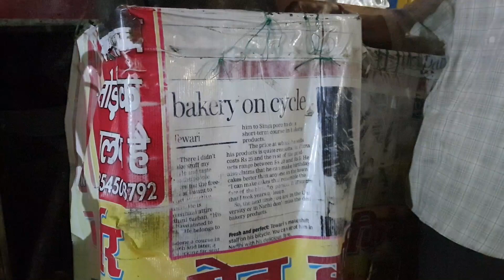vlog 110 | Pizza on Wheels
pizza on wheels
pizza on wheels by harman
pizza on wheels dwarka
pizza on wheels jalandhar
pizza on wheels jalandhar crying
pizza on wheels jalandhar story
pizza on wheels jalandhar tarsem jassar
pizza on wheels neeru bajwa
pizza on wheels promo
pizza on wheels ramesh nagar
pizza on wheels sardar ji
pizza on wheels special
pizza on wheels uttam nagar
pizza on which mode in oven
pizza on white bread
pizza on whole wheat tortilla
pizza on wood fire
pizza on wood oven
pizza online
pizza online kaise mangaye
pizza oven on wheels
pizza pinwheel
pizza pinwheels
pizza pizza
pizza recipe
pizza steering wheel
pizza wheels
pizza wheels epson 2720
pizza wheels sublimation
pizza wheels with puff pastry
pizza
pizza asmr
pizza challenge
pizza eating
pizza eating challenge
pizza hut
pizza kaise banate hain
pizza movie
pizza mukbang
pizza on bread
pizza on gas
pizza on microwave
pizza on oven
pizza on pan
pizza on stove
pizza on tawa
pizza on tawa at home
pizza on tawa with readymade pizza base
pizza on the roof
pizza on waffle maker
pizza on weber
pizza on wheat bread
pizza
pizza asmr
pizza challenge
pizza eating
pizza eating challenge
pizza hut
pizza movie
pizza mukbang
pizza on bread
pizza on gas
pizza on microwave
pizza on oven
pizza on pan
pizza on stove
pizza on tawa
pizza on weber
alices wonderland bakery
azimuth business on wheels
baker
baker on wheels
bakers
bakery
bakery (industry)
bakery food
bakery items
bakery on wheel
bakery on wheels
bakery on wheels almusal sa mga pinoy
bakery on wheels unang hirit
bakery on wherls
bakery trailer
bakery truck
bijuu mike bonnies bakery
bonnies bakery
branded pizza on street
business on the wheels
cart makers
conor pizza on wheels.
desi pizza at pizza on wheels
fastest wheels in wonderland
friends on wheels
friends on wheels pizza
hot wheels
hot wheels pizza
indian street food pizza
lafayette bakery croissants
mason jar bakery
micro bakery
mobil mutfak
mobile
mobile bakery
mobile bakery rack trolley
mobile bakery store
mobile baking truck
mobile coffee
mobile coffee business
mobile field bakeries
mobile food truck
mobile hospitals
mobile kitchens
mobile logistics
mobile pos
mobile solutions
moped bakery
oldest bakery
roberts bakery
shop on wheels
srv vlogs bakery
street food pizza
street pizza
taiwan mobile bakery
the bakery
toasted on wheels
wheels
wheels on the bus
zeledon's bakery on wheels

aaryan agrawal vlogs
@aaryan vlogs
aaryan
aaryan agrawal
aaryan agrawal blogs
aaryan agrawal vlog
aaryan agrawal vlogs
aaryan vlogs
aaryanvlogs
aaryanagrawalvlogs
aaryan babu
aaryan babu ke naya gaana
aaryan banthia
aaryan dark ages
aaryan demon time
aaryan dissociation
aaryan ends
aaryan et tu
aaryan isolation
aaryan ka 1st birthday
aaryan khan
aaryan life i chose
aaryan mania
aaryan new song
aaryan roy
aaryan shah
aaryan shah mania
aaryan shah renegade
aaryan shah still alive
aaryan shah the arrival
aaryan shah the dark ages
aaryan shah vultures in the night
aaryan singer
aaryan tere bin
tere bin aaryan
agrawal
kartik aaryan
kartik aaryan at award
kartik aaryan at lokmat most stylist awards
kartik aaryan at recent award show
kartik aaryan gets award
kartik aaryan movies
kartik aaryan new movie
kartik aaryan shehzada
aryan agrawal
aryan agrawal blogs
aryan agrawal fashion aryan fasion guys hasi aa rahe guys hasi aa rahe
aryan agrawal vlogs

Albania
Bangladesh
Barbados
Belize
Bhutan
British Virgin Islands
Cook Islands
Dominica
El Salvador
Fiji
Grenada
Guyana
Haiti
Indonesia
Jamaica
Macau
Mauritius
Micronesia
Montserrat
Nepal
Niue
Oman
Pakistan
Qatar
Sri Lanka
Suriname
Tobago
Trinidad
UAE